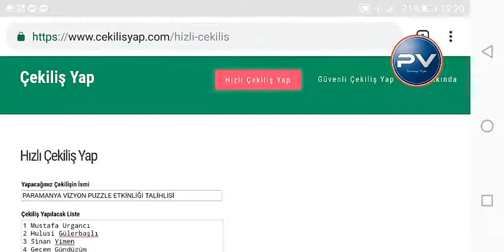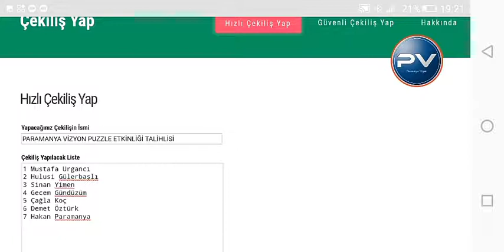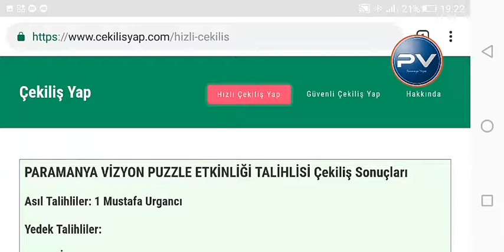PARAMANYA VİZYON PUZZLE ETKİNLİĞİ KOD ÇEKİLİŞİ